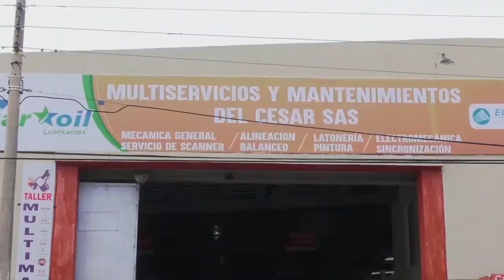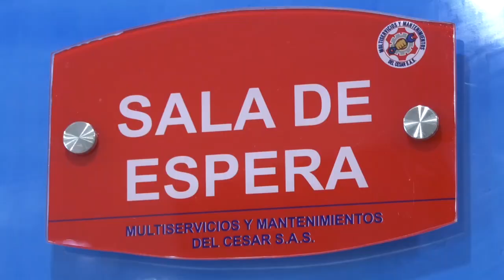CON CARAVANA RESPALDARON EL PARO NACIONAL EN VALLEDUPAR